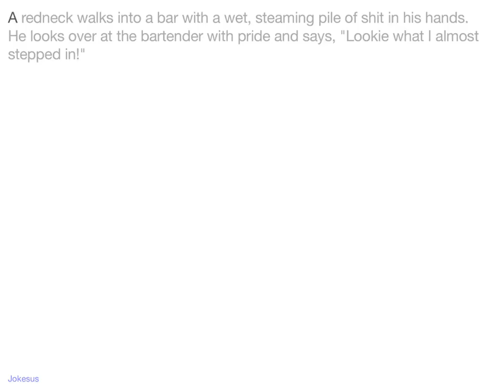Jokes - A redneck walks into a bar with a wet, steaming pile of S*** in his hands. He looks over at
Joke :
A redneck walks into a bar with a wet, steaming pile of shit in his hands.
He looks over at the bartender with pride and says, "Lookie what I almost stepped in!"